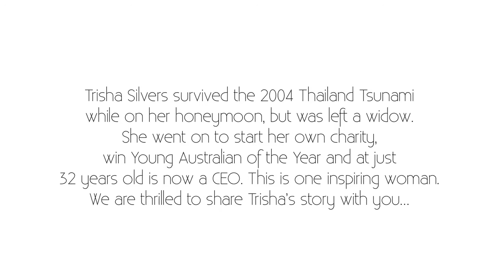Trisha Silver: Survivor's Guilt (2004 Thailand Tsunami)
Trisha Silver talks about survivor's guilt following the 2004 Thailand Tsunami...